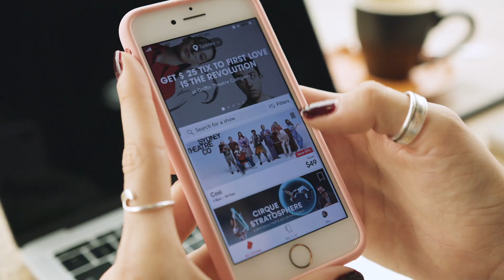TodayTix Broll (no sound)